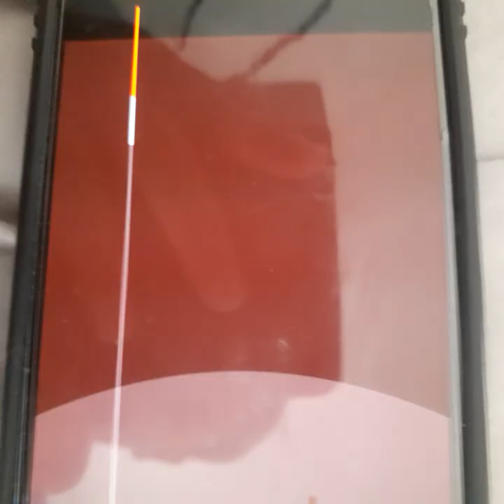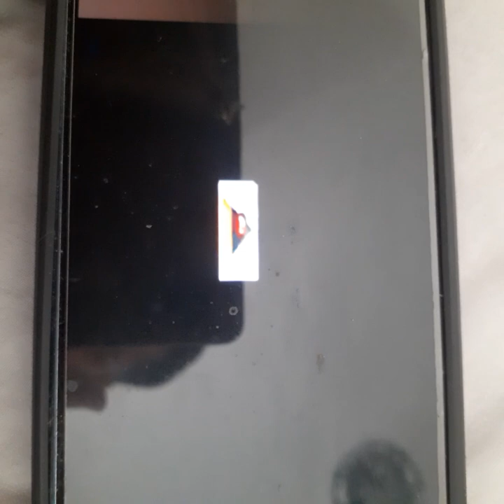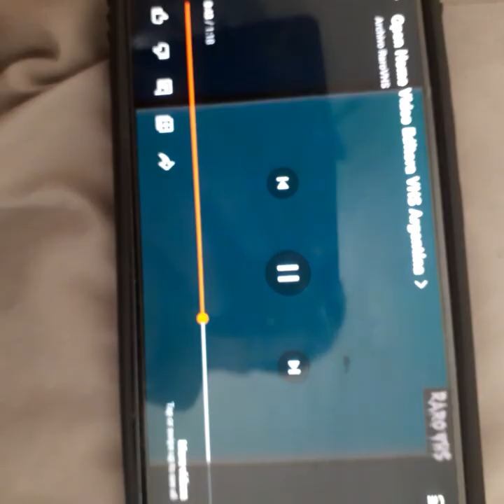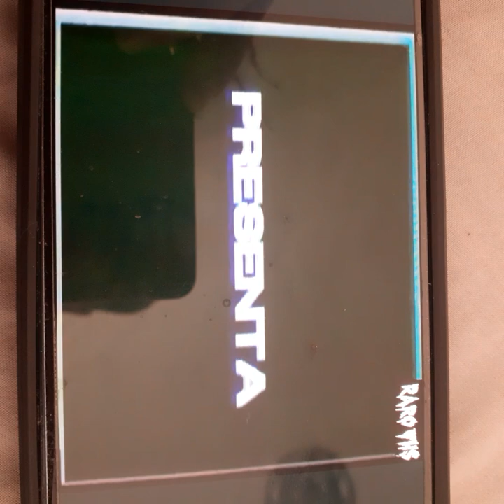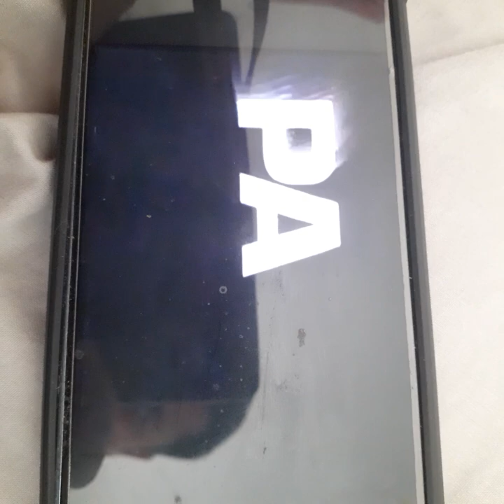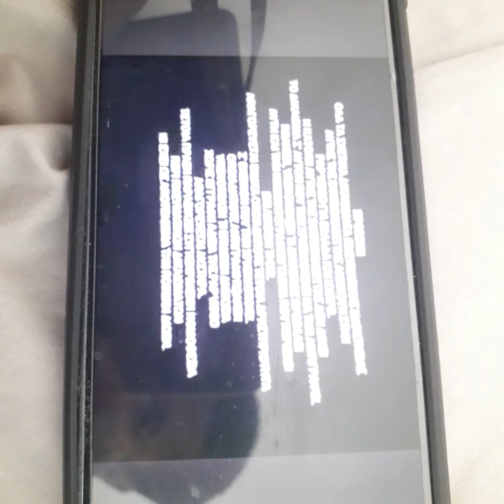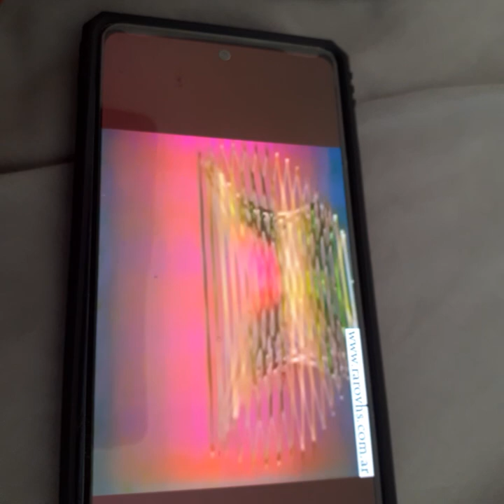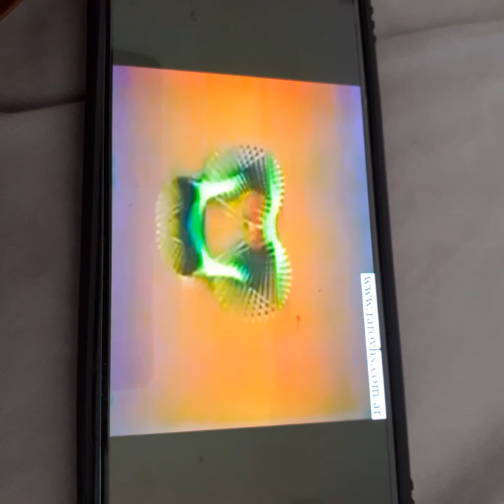Top 10 VHS Logos with Stolen Music